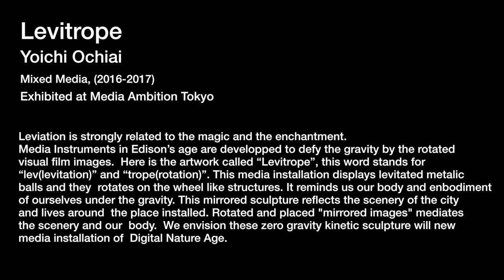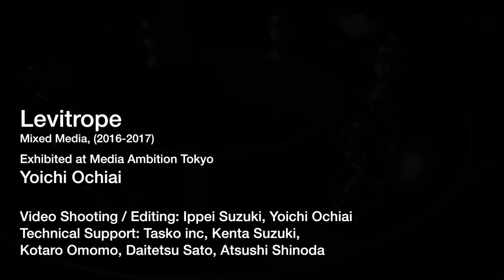Levitrope (2017, Mixed Media) / Yoichi Ochiai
Levitrope (2017), Mixed Media
Yoichi Ochiai
Exhibited at Media Ambition Tokyo
Medium: Electromagnetic Levitation Unit, onboard Controller

Leviation is strongly related to the magic and the enchantment.  Media Instruments in Edison’s age are developed to defy the gravity by the rotated visual film images.  Here is the artwork called “Levitrope”, this word stands for  “lev(levitation)” and “trope(rotation)”. This media installation displays levitated metallic balls and they  rotates on the wheel like structures. It reminds us our body and embodiment of ourselves under the gravity. This mirrored sculpture reflects the scenery of the city  and lives around  the place installed. Rotated and placed "mirrored images" mediates the scenery and our  body.  We envision these zero gravity kinetic sculpture will new media installation of  Digital Nature Age.

浮遊は神秘的な現象だ。重力下で空中に物質が止まる現象は自然との決別を思わせる。それゆえ浮揚は多くの奇術に取り入れられ、その神秘性が人を魅了してきた。ステージの上の浮揚は奇術師の神秘的な能力として映るが、人が介在しない浮揚は鑑賞者に身体性を強烈に思い起こさせる。なぜなら、重力下で支配された自分の身体と重力を解き放つ浮揚物の間の対比が、再帰的に自らの身体を強く意識させるからだ。この”Levitrope”というメディア装置は、“lev（浮揚）”と “trope（回転）”からなる造語で名付けられた装置だ。このメディア装置は金属球が磁気浮上させ、景観を球体に写し撮りながら、車輪状に回転し続ける。エジソンの時代、回転するイメージによって人は自然から実質的な世界を切り出すことに成功した。ここに実体を閉じ込めた外見を回転させ続ける装置によって計算機自然時代のメディアインスタレーションを考えたい。

Video Shooting / Editing: Ippei Suzuki, Yoichi Ochiai
Technical Support: Tasko inc, Kenta Suzuki,
Kotaro Omomo, Daitetsu Sato, Atsushi Shinoda